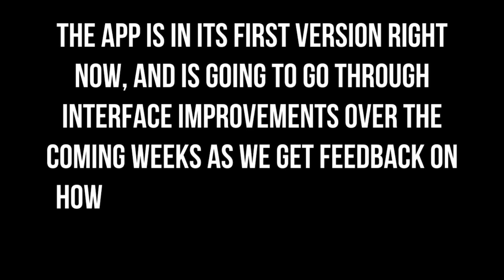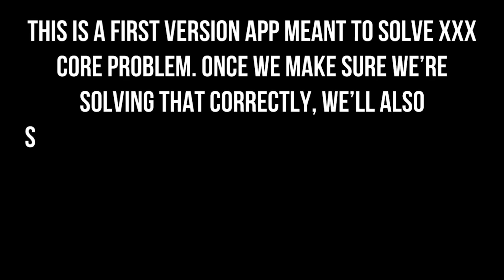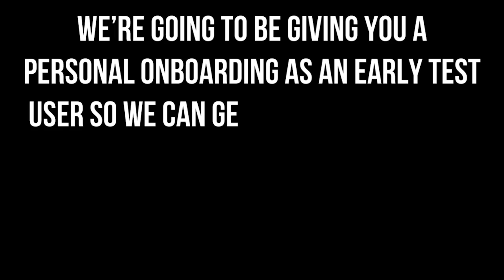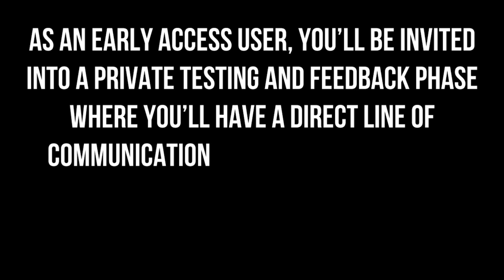How You Might Be (Unknowingly) Destroying the Future of Your MVP App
Are you one of the many app founders who's unintentionally damaging their future chances of business success?

There are 4 specific things first time no code app entrepreneurs get wrong when preparing for their beta launch…

And unfortunately, those 4 things set them way back.

Here’s how to tell whether you’re unknowingly hurting the future of your app, plus what to do instead.

0:00 - How Founders Hurt Themselves
2:12 - Rule #1: Design
3:24 - Rule #2: Features
5:32 - Rule #3: UX
6:51 - Rule #4: Beta Testing